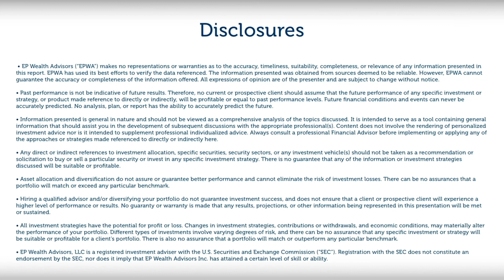Understanding the GameStop Short Squeeze | Market Update 2/1/21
Tune in to EP Wealth's Informed Investor Market Updates by Adam Phillips CFA, CFP® and our EP team as we seek to equip you with the latest analysis of market updates.

This week's talking points include:
- What's happening in GameStop
- Short selling dynamics as applied to GameStop
- Short squeezes
- Robinhood and other custodians closing down purchasing - cost of capital requirements
- Impact on the broader markets